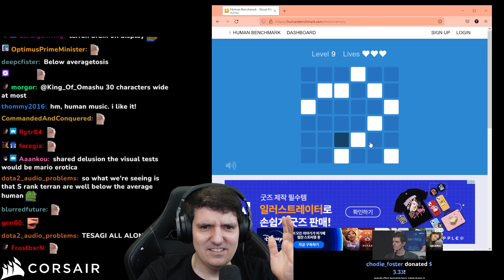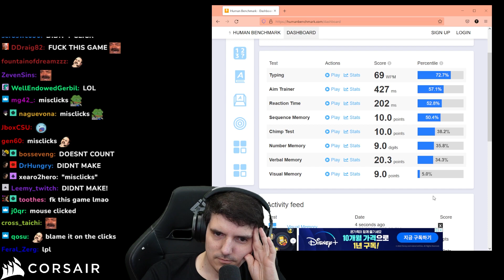Visual skills of an S rank terran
Artosis is an awesome dude and you should check out his twitch stream where he mostly plays brood war (Starcraft: Remastered) but occasionally dunks in other games too: